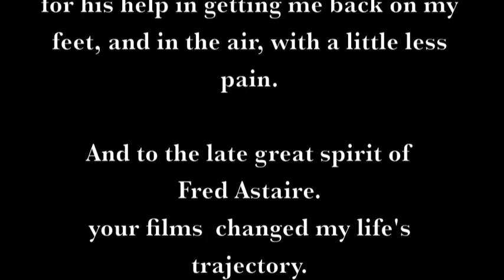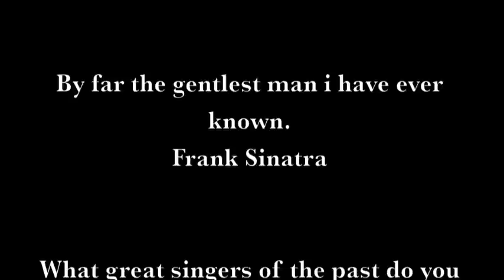Fred Astaire Tribute A film By Martín Céspedes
My tribute to class in movement,
Fred Astaire!